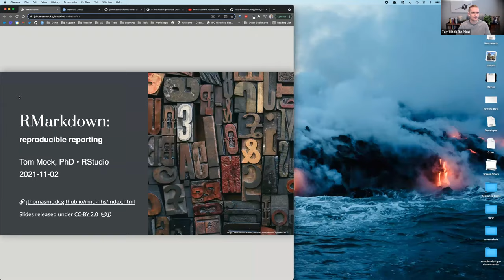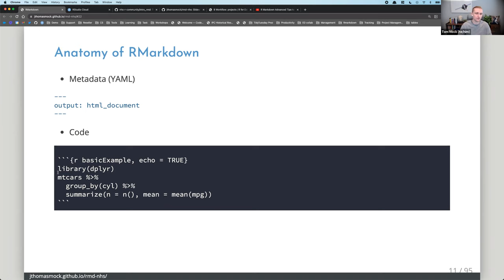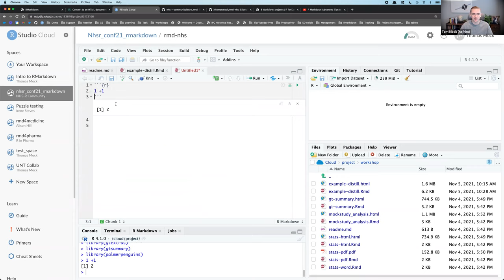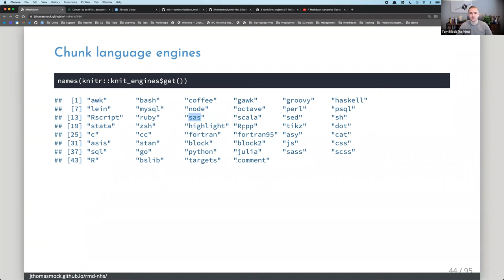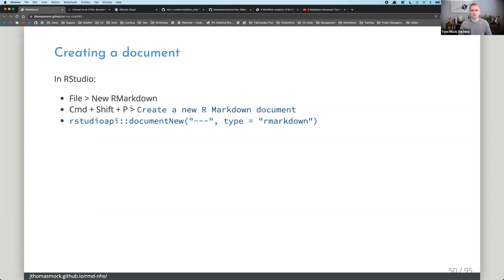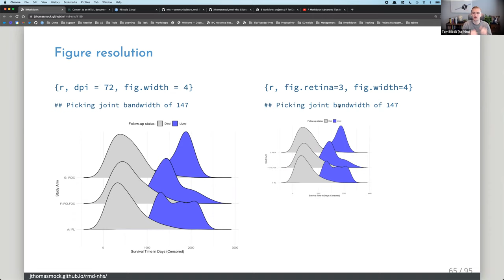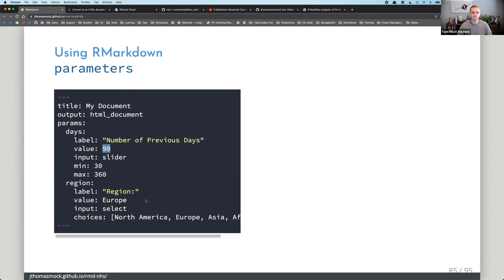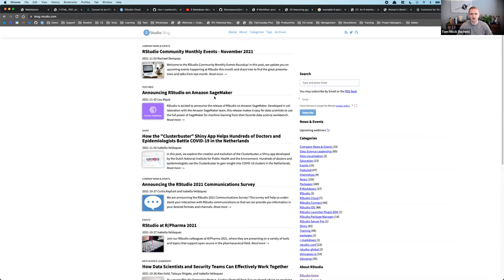NHS-R Conference 2021 Workshop Week - RMarkdown, Thomas Mock, RStudio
RMarkdown – Friday 5th November 2021
Facilitator: Thomas Mock, Software Engineer at RStudio
Pre-requisites: Some introductory experience with R